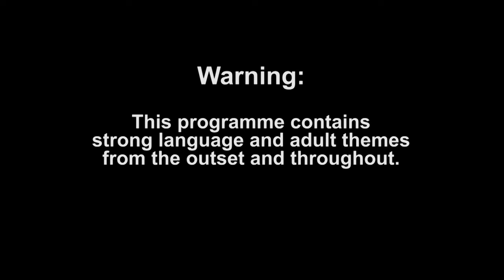Gui Evaristo Shows Chantelle Connelly His Riding Skills | All Star Shore 2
Marnie Simpson puts her foot into horse-riding hell as Gui Evaristo shows off his riding skills to Chantelle Connelly!